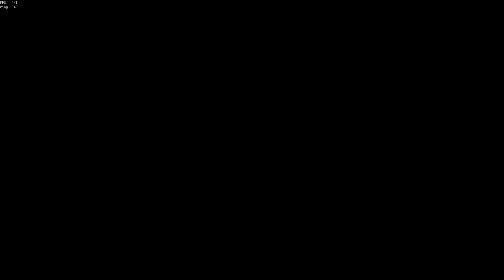Can We Steal 2 Athena Chests in 1 Server? - Sea of Thieves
Pulling off a single Athena steal in Sea of Thieves is hard enough. We try to steal 2 chest of legends in 1 server from a Fort of the Damned and from the new pirate legend voyage, Legend of the Veil. Hope you enjoy the PvP and our gameplay strategies.

Drop a like/comment or sub to help out the channel. Cheers!